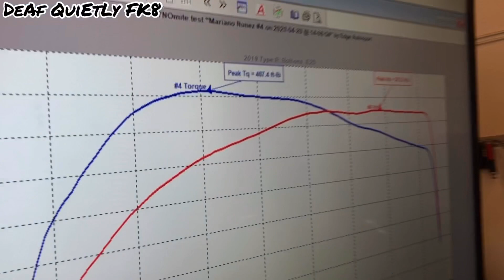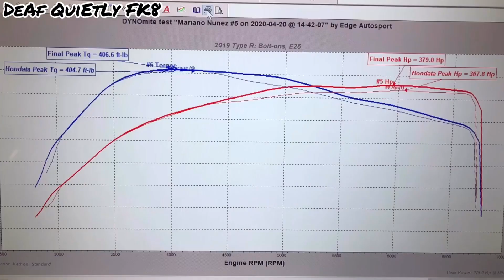Civic FK8 Dyno day 379wHp/406wTp E26/91 FWD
379wHp/ 406wTp final results FWD “NOT AWD”

PRL Catted downpipe
Invidia R400 exhaust
PRL Flexfuel “E26/91”
Injen Intercooler
Stock air intake box with KN filter
Hondata